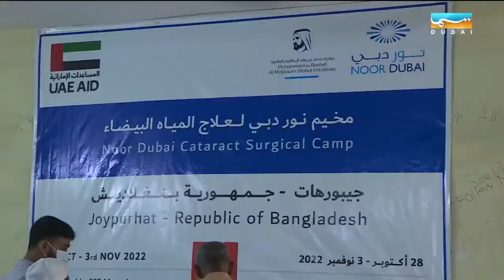نور دبي تعيد البصر إلى ما يقارب 10 آلاف شخص في ولايتي باجورا وجيبورهات في بنغلاديش